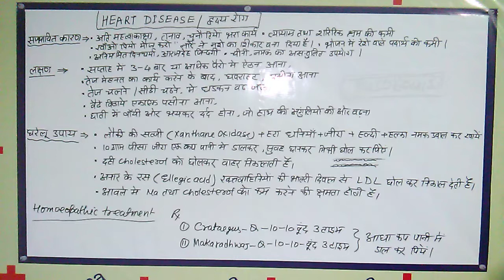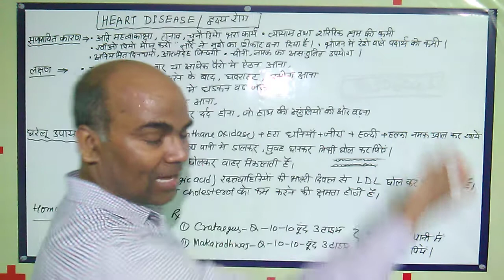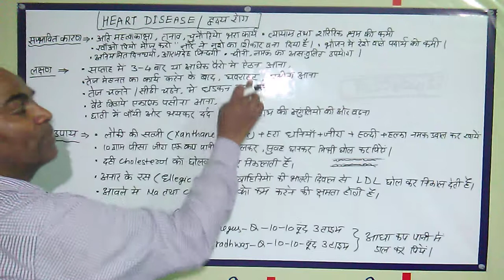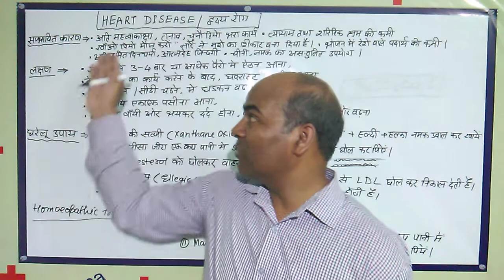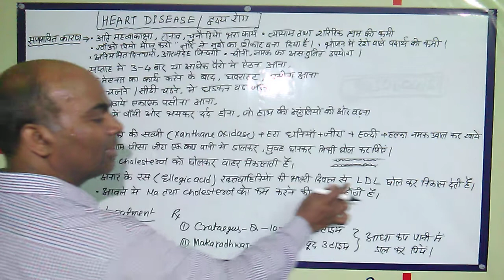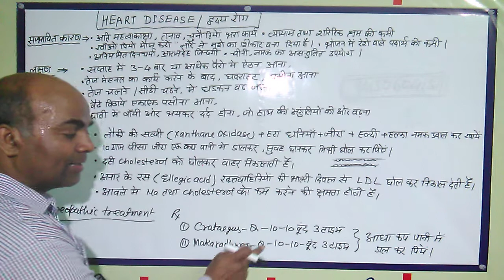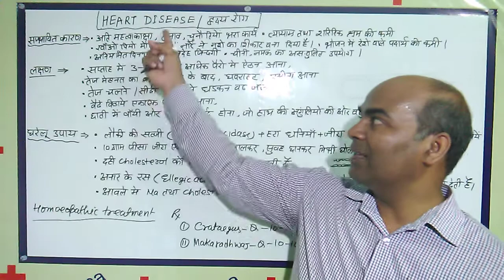Hearts disease, हृदयरोग में क्या करे,हृदयरोग का इलाज, High blood pressure kaise km kre.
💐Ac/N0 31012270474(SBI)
💐Name-Sadanand Verma
💐IFSC CODE-SBIN0014577
                   OR
💐Through Paytm UPI~ID

Myself Dr.S.N.Verma expert in Homoeopathic Medicine and Biochemistry of more than 15 year ,this informative Vedio is based on clinical Experience for prevention of suffering of humanity